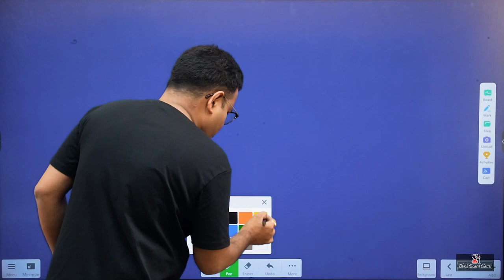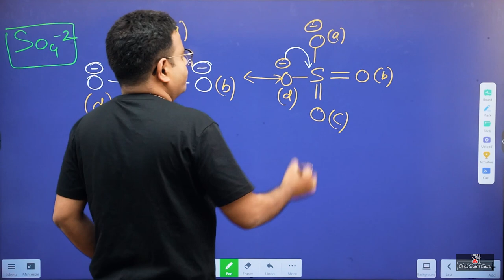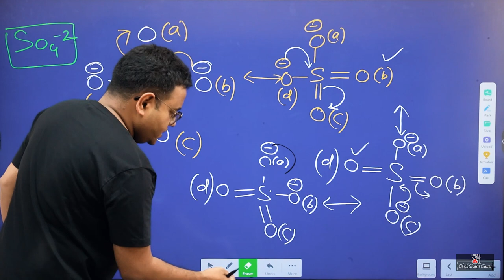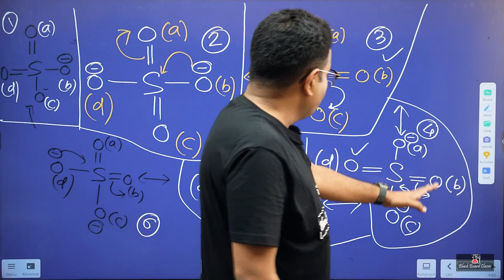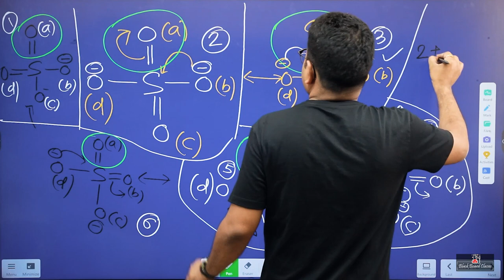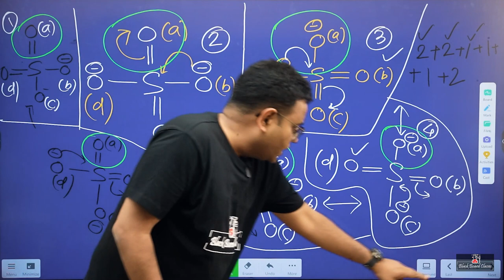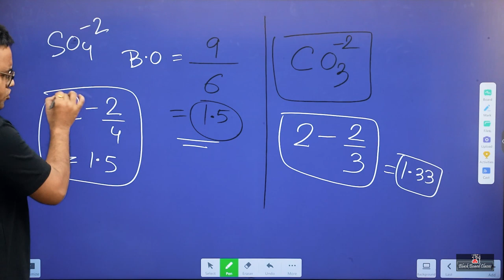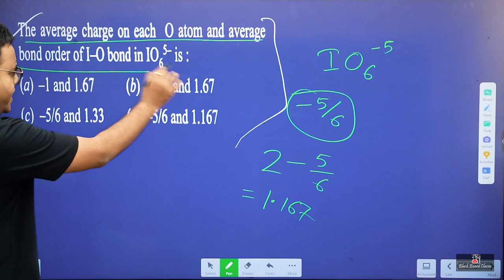UNIQUE TICKS TO CALCULATE BOND AND RESONATING STRUCTURES IN 10 SES: CLASS-XI/ JEE/ NEET BY S.D SIR.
Hello students
In this video I have discussed a UNIQUE TICKS TO CALCULATE BOND AND RESONATING STRUCTURES IN 10 Seconds along with PREVIOUS YEARS QUESTION.
For any doubt watsapp at 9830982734.
Black Board classes Gariahat by
Dr Sudipto Das.